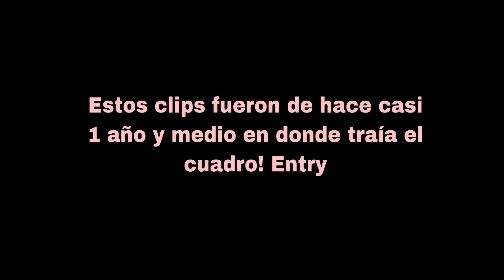VALE LA PENA COMPRAR UN CUADRO DE BMX VG ENTRY 🔥😱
Esta vez fue el turno de el cuadro de la marca VGBIKES modelo entry, el cual sacaron para “principiantes” en este video doy mi opinión después de usarlo por mas de un año!